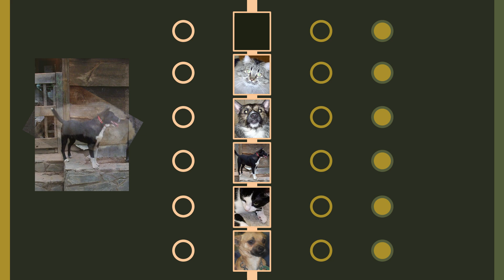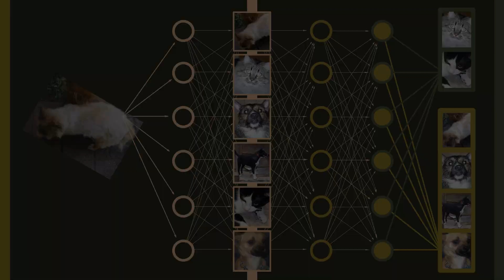Optimizing Artificial Neural Networks - Jiayi Li of UCLA Mathematics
Recorded 18 Dec 2024. Meet Jiayi Li of UCLA Mathematics. She was accepted to IPAM's "Mathematics of Intelligences" long program, to continue her research on the algebraic optimization of neural networks. Jiayi Li will return to Los Angeles this summer to mentor undergraduates in IPAM's RIPS program. Learn more about applying for IPAM workshops